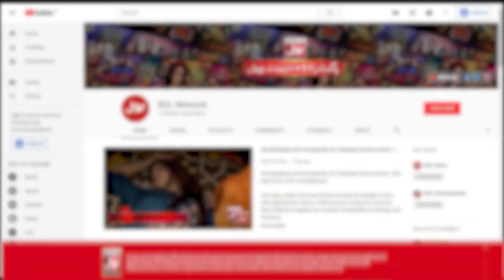Mathira Warns Kids To Play Online Game | PUBG Fever | New Generation |TikTok Videos Reaction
Mathira Warns Kids To Play Online Game | PUBG Fever | New Generation | TikTok Videos Reaction  | BOL Entertainment